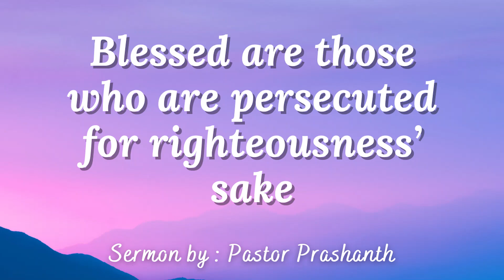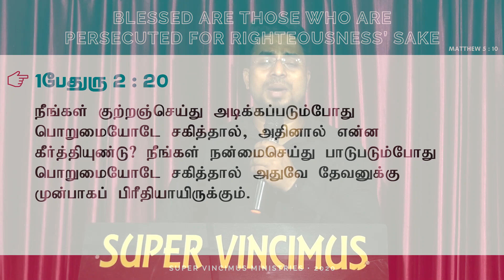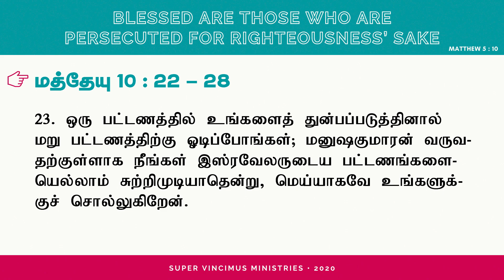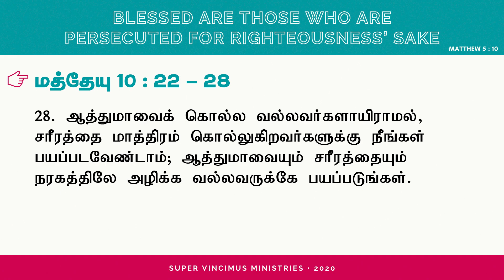BLESSED ARE THOSE WHO ARE PERSECUTED FOR RIGHTEOUSNESS SAKE | TAMIL CHRISTIAN SERMON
TOPIC :  TOPIC :  BLESSED ARE THOSE WHO ARE PERSECUTED FOR RIGHTEOUSNESS SAKE

SERVICE
Join us this Sunday to hear the word of God. He is able God to speak to us personally to edify and transform our lives

ABOUT US
We are Super Vincimus which means "MORE THAN CONQUERORS IN CHRIST". Our Passion is to raise and equip people to be more than conquerors for Christ in all aspects.

ADDRESS
5/9, 1ST FLOOR, GILL NAGAR 3RD STREET,
CHOOLAIMEDU, CHENNAI - 94. INDIA

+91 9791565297